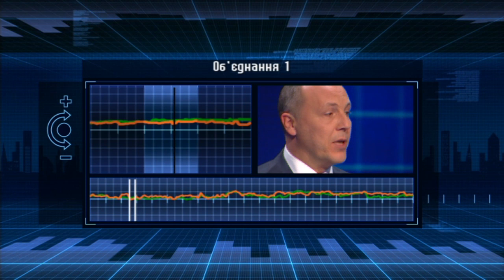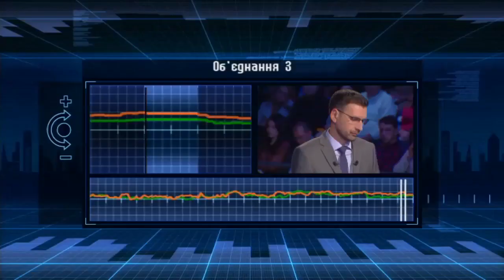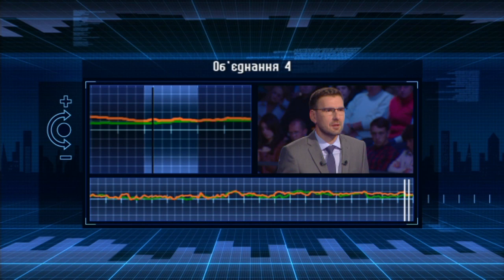Выступления гостей «Свободы слова», объединившие аудиторию (03.10)